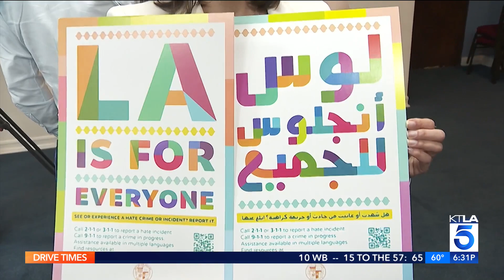Islamic Center vandalized in Koretown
Police are looking for a man who allegedly used a permanent marker to vandalize an Islamic Center in Koreatown with hateful comments over the weekend. Chris Wolfe reports for KTLA 5 News 6, April 10, 2023.